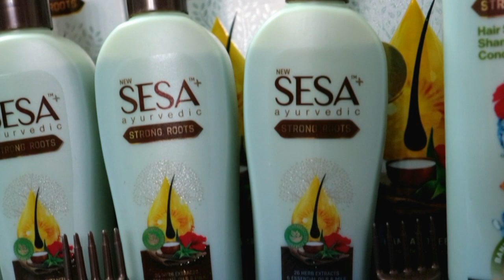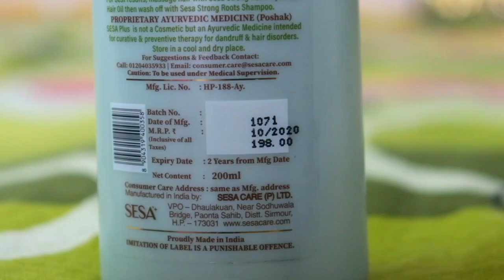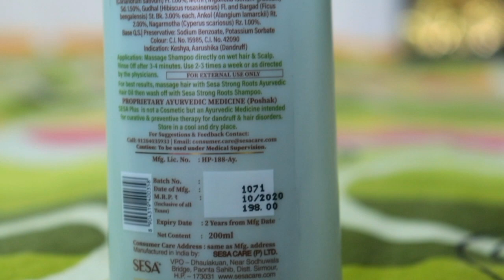SESA Hair Oil & Shampoo Honest Review | Must Watch Before Buying | Sayne Arju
Steps to follow - Apply the Oil on the scalp with the comb applicator and Gently massage for 10 minutes and Leave overnight, then next morning Rinse with Strong Roots Shampoo + Conditioner for 3-4 minutes.

Sesa Sesa Ayurvedic Strong Roots Oil & Sesa Ayurvedic Shampoo are Certified Ayurvedic hair products. They contain no mineral oil, parabens and sulphates. Sesa uses a 5000-year-old Ayurvedic Kshir Pak Vidhi to make their products which is why they are so effective. They help strengthen hair, control hair fall, support hair growth, repair hair damage, and are suitable for chemically treated or coloured hair

Brand’s Youtube handle - Sesa Care